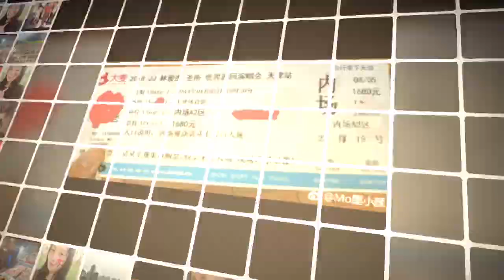JJ林俊杰天津圣所演唱会4/8/2018 、你准备好了吗？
如有侵权请告知立马撤下